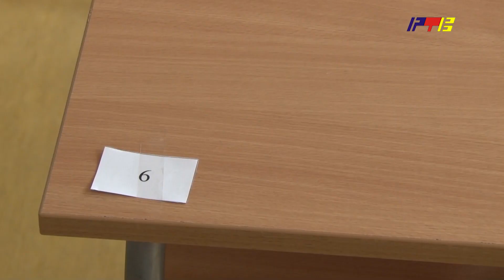Uključenje iz škole J. J. Zmaj - polaganje završnog u drugom roku / RTV Vranje / 17. 08. 2023.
Uključenje iz škole J. J. Zmaj - polaganje završnog u drugom roku